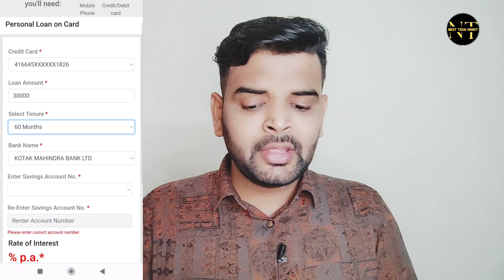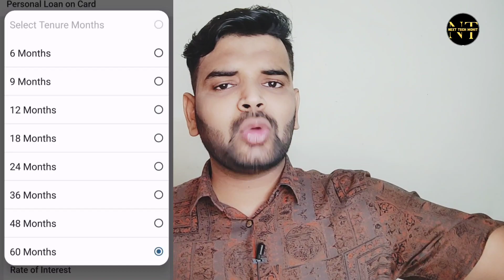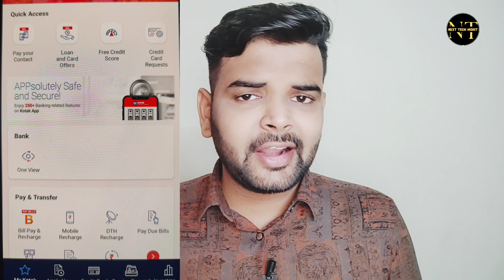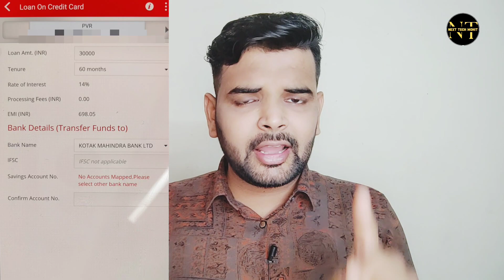Credit Card पर 30 हज़ार का लोन मिला | Zero Processing Fee के साथ | आपको लोन OFFER कैसे मिलेगा ?